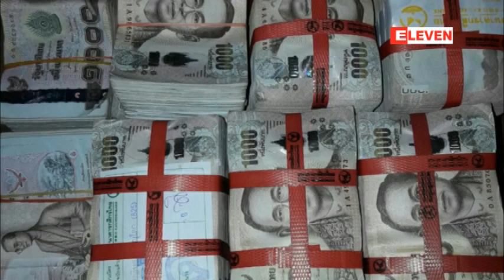တရားမ၀င္ ထုိင္းဘတ္ေငြသိန္း၇၀သယ္ေဆာင္လာ သူမ်ားကို ျမ၀တီၿမိဳ႕အထြက္တြင္ ဖမ္းဆီး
ျမ၀တီၿမဳိ႕မွ ရန္ကုန္ၿမိဳ႕ကုိ တရားမ၀င္ထုိင္းဘတ္ေငြ သိန္း ၇၀ သယ္ေဆာင္လာသူေတြ ကို ျမ၀တီၿမိဳ႕အထြက္ သဃၤန္းညီေနာင္ စစ္ေဆးေရးဂိတ္မွာ  ဖမ္းဆီးရမိခဲ့ပါတယ္။ တရားမဝင္ နိုင္ငံျခားေငြေတြကုိ ျမဝတီၿမိဳ႕မွရန္ကုန္ျမိဳ႕ကုိ လွဴိ႕ဝွက္ခိုးယူသယ္ေဆာင္ေနတယ္လို႔ သတင္းရရွိတဲ့ အတြက္ ၾသဂုတ္ ၂ ရက္ နံနက္ပုိင္းမွာ ဂိတ္လံုျခံဳေရးတာဝန္ခံအရာရွိ၊  ျမဝတီခရိုင္ မူခင္းနိွမ္နင္းေရးအဖြဲ႕တပ္ဖြဲ႕ဝင္ေတြ၊ သဃၤန္းညီေနာင္နယ္ေျမရဲစခန္းမွ နယ္ထိန္းေခါင္းေဆာင္နဲ႕ နယ္ထိန္းတပ္ဖြဲ႕ဝင္ေတြဟာ သဃၤန္းညီေနာင္႐ြာထိပ္မွာရွိတဲ့ AK စစ္ေဆးေရးဂိတ္မွာ ျမဝတီျမိဳ႕ဘက္ ကေန ေမာင္းနွင္လာတဲ့ Mark X အမ်ိဳးအစားအျဖဴေရာင္ယာဥ္ကုိ ရပ္တန္႔ရွာေဖြစစ္ေဆးခဲ့ပါတယ္။